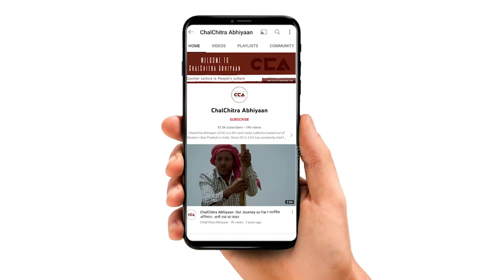शामली: कांधला में क्यों विरोध कर रहे दुकानदार?| Why Are Shopkeepers Protesting in Kandhla Town?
उत्तर प्रदेश में ज़िला शामली  के क़स्बा कांधला में बहुत से दुकानदार विरोध कर रहे है उनका कहना है कि जो यहां हिंदू इंटर कॉलेज के जो प्रबंधक है जिसके यहां हमारी दुकान पिछले 30 सालों से है वह अब हमारी दुकान के सामने जो पार्किंग है उस पर भी दुकानें बनाना चाहता है जिसकी वजह से इस मार्किट में लगभग 40 से ज्यादा दुकानदार प्रभावित होंगे उनकी आय पर बुरा असर पड़ेगा जिसको लेकर दुकानदार इसका विरोध कर रहे है और न्याय की मांग कर रहे है।
चलचित्र अभियान की ग्राउंड रिपोर्ट ।

In Uttar Pradesh's Shamli district, many shopkeepers in Kandhla town are protesting. They claim that the management of Hindu Inter College, where our shops have been for the last 30 years, now wants to construct shops in front of our stores as well. This will affect nearly 40 or more shopkeepers in this market, and their income will be adversely affected. Shopkeepers are protesting against this and demanding justice.

Crew - Shakib yameen rangrez, Vishal Stonewall